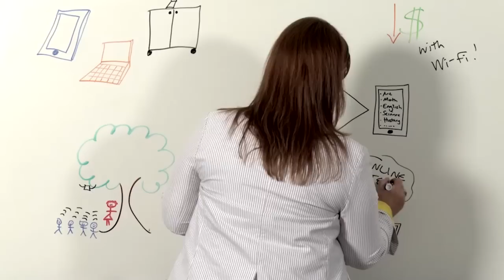PrimeImage Media 2013 Year in Review